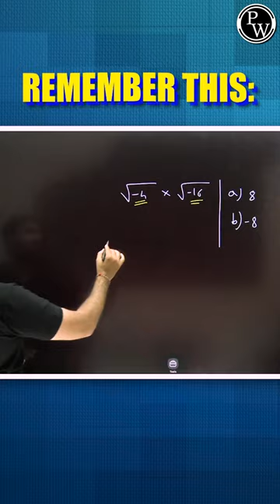Why majority students fail in solving this question 😱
Excited to Crack CAT 2023, Join our MBA Elite 2023 Batch by PW, Batch Link : MBA Elite 2023 Batch 👉🏻